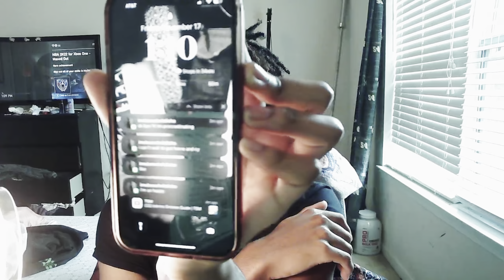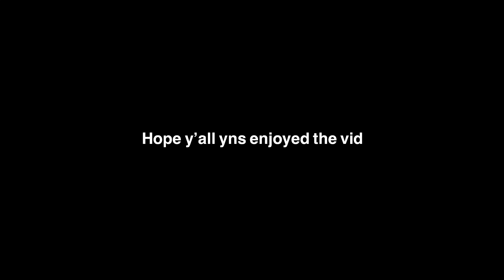I SOMEWHAT DYED MY FCKING DREADS| Vlog #2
spent 3 days on dis weak ass shi cs capcut kept deleting the footage. i cried. enjoy dis yall.